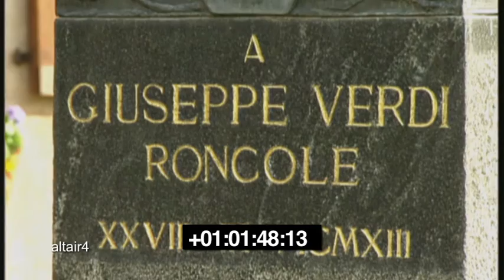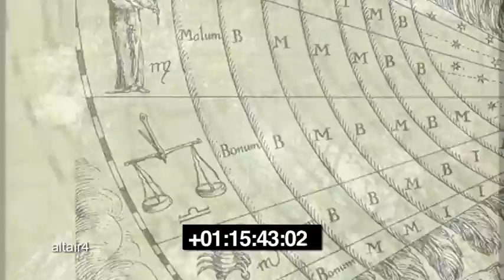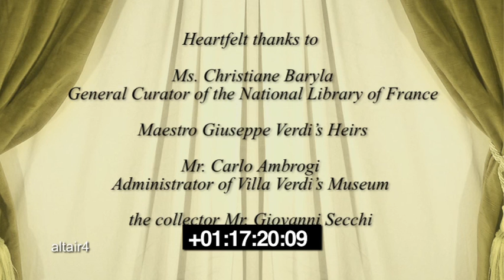Restoring Verdi's places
FROM RONCOLE TO SANT’AGATA VIA BUSSETO

documentary with text by Pier Luigi Cervellati

‘Let’s go to the old ways, that would be progress‘ was one of his many famous sayings. Cited perhaps disparangingly. Like the young composers of the early 1900s when they indicated Verdi as ‘old’ and reactionary. Or to extol him. Attributing him with farsighted historicist wisdom, the kind he had when composing his operas. The kind you need when doing a restoration, especially when the restoration cannot be limited to a single architectural object.